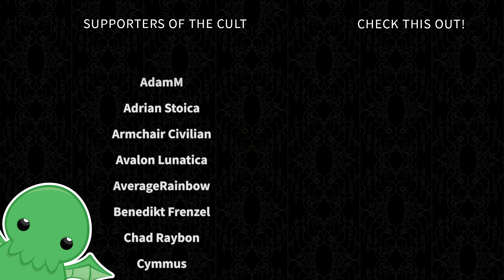Skaven Santa Claws - Part 4 - Total War: Warhammer 2